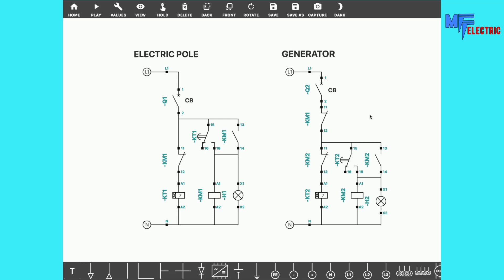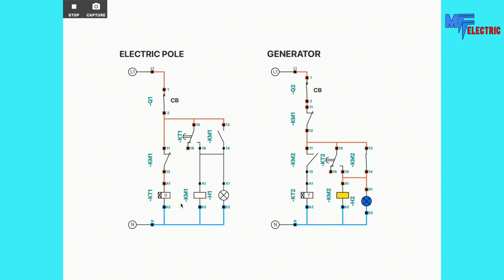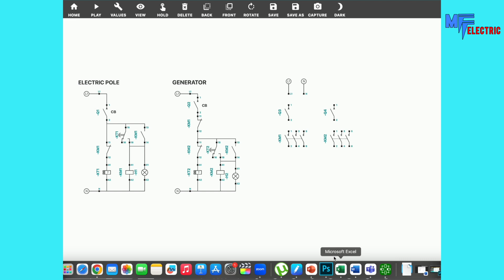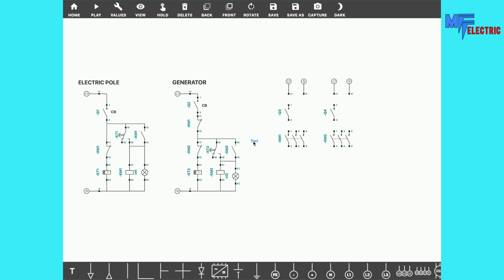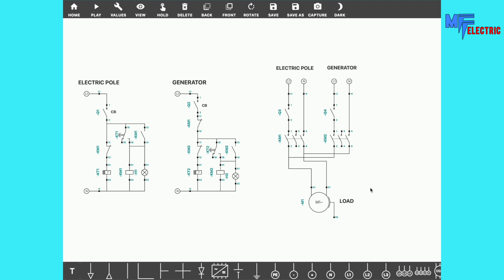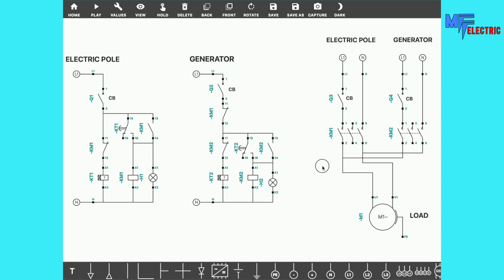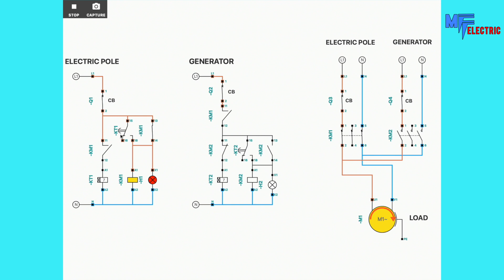AUTOMATIC CHANGE OVER SWITCH FOR GENERATOR WIRING TO LOAD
Welcome to our detailed tutorial on "AUTOMATIC CHANGE OVER SWITCH FOR GENERATOR WIRING TO LOAD." Navigating power interruptions and ensuring continuous electricity is paramount, especially in critical applications. An automatic changeover switch seamlessly shifts the load between the main power and a backup generator, ensuring uninterrupted power.

In this video, we will explore:

The principles behind an automatic changeover switch.
Why it's an essential component for backup power systems.
Step-by-step guide on wiring the switch from the generator to the load.
Best practices, safety precautions, and troubleshooting tips.
Whether you are setting up a new backup power system, looking to understand its wiring, or merely curious about how things work, this video is for you. As always, safety comes first, so always consult with a professional for installations.

Questions or comments? Drop them below; we're here to help!

Powering knowledge, one switch at a time.